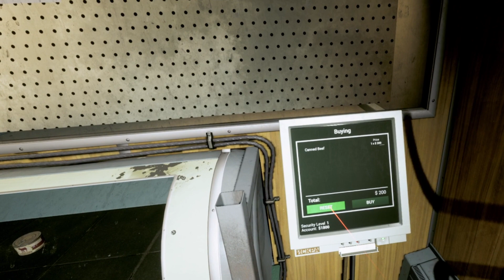Glitch in the Matrix | Into the Radius VR #3